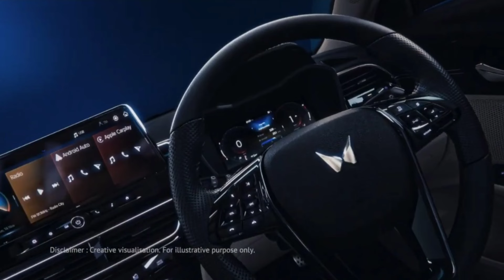New Mahindra XUV 3XO SUV Spied Dealership Yard Launch Tomorrow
Mahindra XUV 3XO All Variant Features Leaks

New Mahindra XUV 3XO Facelift All 7 Colour Options!

New Mahindra XUV 3XO Interior Leaks!

Mahindra XUV 3XO New Look- Panaromic Sunroof

New Mahindra Xuv3XO First Look - Launch 29 April
2024 Mahindra Xuv300 Facelift 1st Time Interior Leaks
Xuv300 Facelift Spied First Time With - ADAS
Mahindra Xuv300 facelift 2023
Xuv300 facelift
Mahindra
Xuv300 facelift
maruti jimny
maruti electric car
maruti evx
fronex new car
brezza 2023
brezza black colour
brezza cng
hyundai
kia
tata
Mahindra
Toyota
maruti alto
swift Dzire
maruti suzuki
maruti Swift
Dzire
Dzire cng 2022
maruti Dzire

tata tigor
tigor
tigor ev
tata Nexon
Nexon ev
Nexon car
Nexon base model 2022
tata harrier
tata harrier 2023 model
tata safari
tata safari

Mahindra xuv500
Mahindra xuv300
Mahindra kuv100
Mahindra kuv100 new model 2022
xuv700
Mahindra bolero
bolero car
bolero 2022 new model
Mahindra Scorpio
Mahindra
Mahindra & Mahindra
Mahindra thar 2022
thar
thar 2022

kia
kia carnival
kia motors
seltos 2022
seltos kia
seltos car

mg India
mg cars
mg hector
mg hector 2022
mg astor

vw polo
vw virtus
vw tiagun

Toyota Glanza
Glanza V
Toyota fortuner 2022
Toyota fortuner

Anurag Choudhary
Chopahiya vahan
Anurag Car review
Anurag Cars
Choudhary Cars